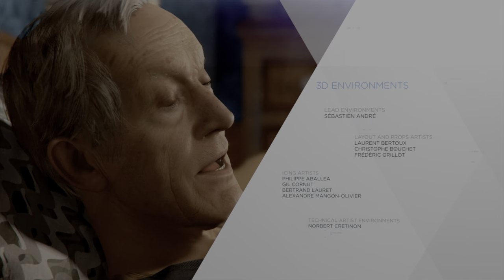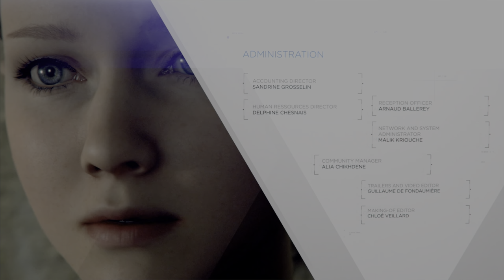Detroit - Become Human Gameplay: "We are Alive" / Interactive Story, Episode 37 (Final Episode)